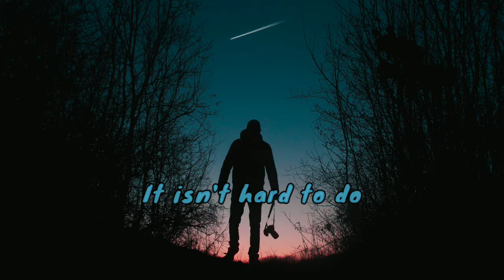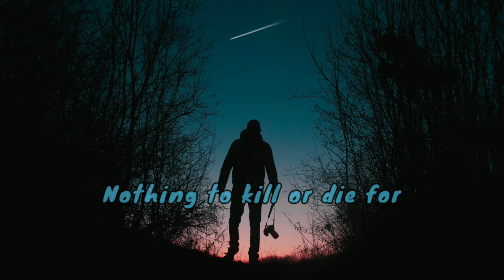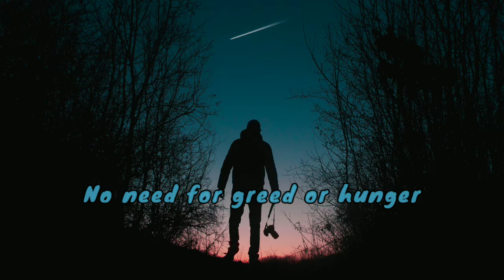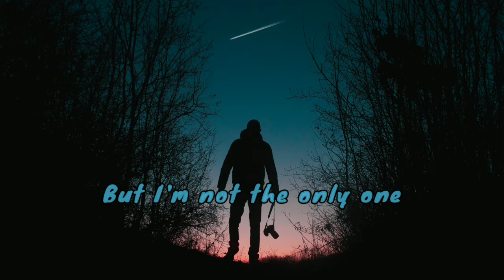Imagine - John Lennon Lyric | Janopa Channel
Hi guys, Enjoy Your Life

ImagineJohn Lennon
ImagineBest Cover